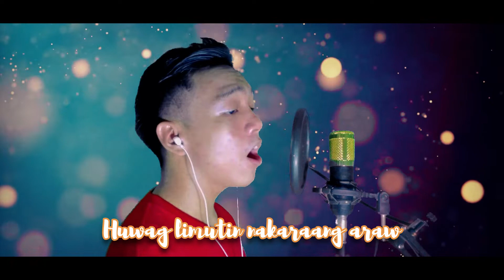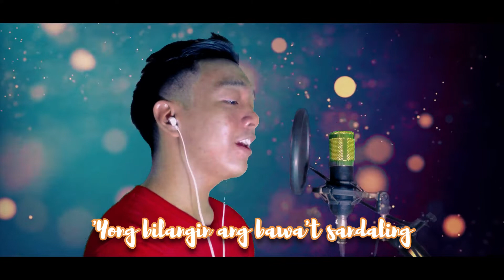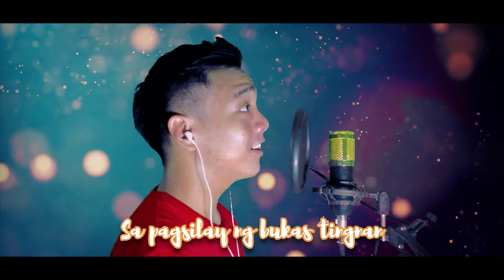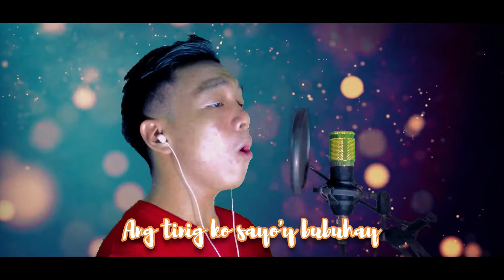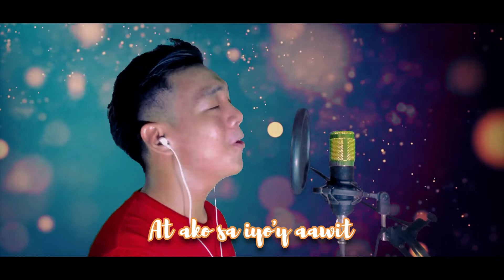🎶 HUWAG LIMUTIN by Himig Heswita (COVER) | Johnny Alvarez Covers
Just a week after my cover of Hangad Music Ministry's "Inay", another song cover has been produced as requested by my good friend and kababayan, Mr. Ian Villarosa. Ladies and gentlemen, I am Johnny Alvarez, proudly presenting:

"Huwag Limutin" by Hangad Music Ministry
(Song Cover by Johnny Alvarez)

Audio Editor: FL Studio 20

SUPPORT JOHNNY ALVAREZ NOW!

You might also like to explore his previous songs and other compositions.

"Skusta Clee - Lagi (Rap Version by Johnny Alvarez) prod. Dj Monjhay"

Thank you so much and may the Almighty God bless us all! 🙏💞